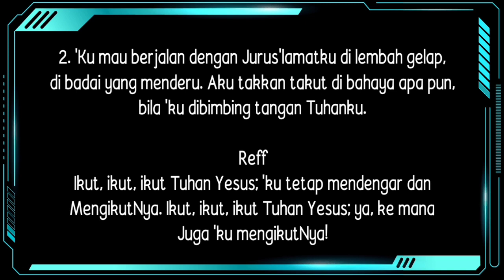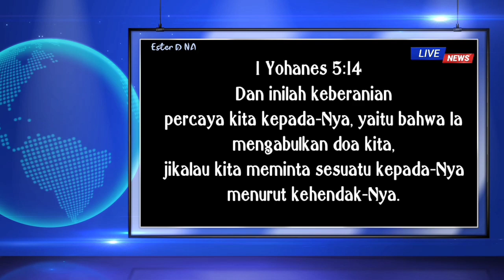TUHAN MENGABULKAN DOA JIKA KITA MEMINTA HAL INI !!!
RENUNGANHARIAN#RENUNGANFIRMAN#KATAALKITAB